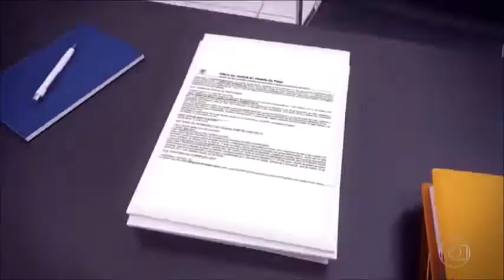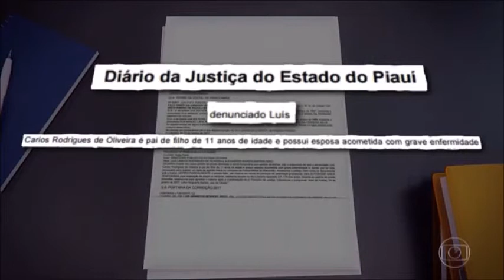Preso por assaltos a carros-fortes tem autorização para fazer prova de concurso da PM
Acusado de assaltar Carros-Fortes recebeu autorização da Justiça para sair da prisão e fazer a prova para concurso Público da Polícia  Militar - Piauí